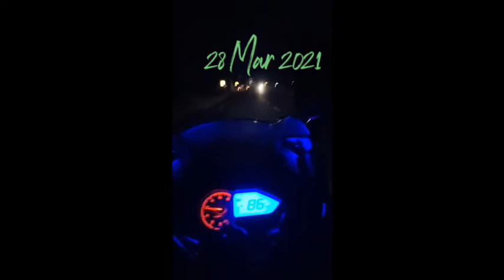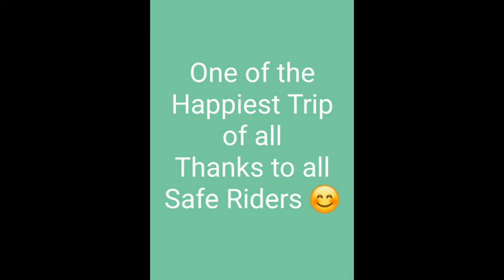Kabaladurga and Gannalu Falls, Kanakpura One day trip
Trip mates : Nawaz, Chethan, Gangothri, Chaitra, Reshma, Vinod,  shivakumar, Hema.
We all enjoyed a lot.